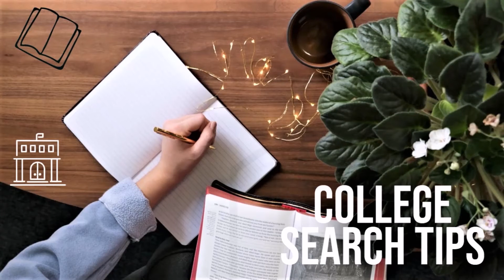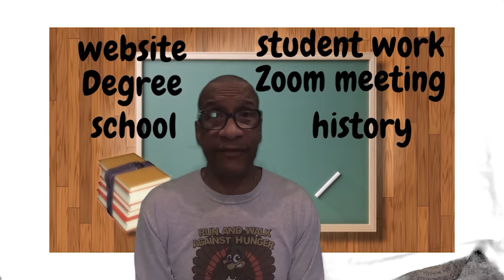Admission College tips youtube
Admission representative giving college tips. We all want to achieve our highest goal in life but need to keep filling your toolbox makes it happen. Education helps you in any form received it.